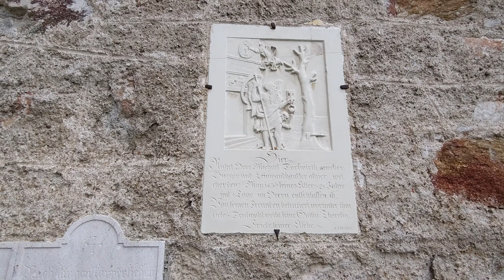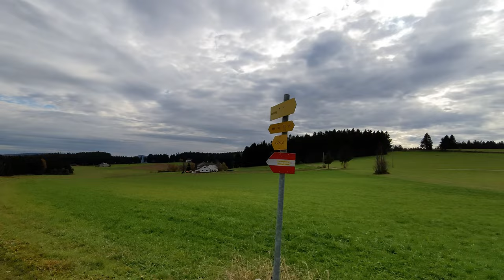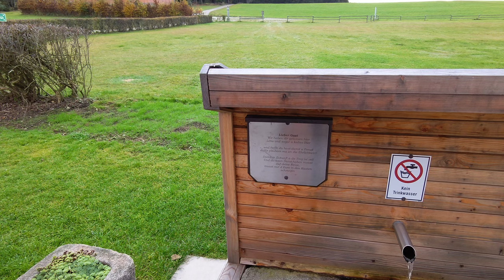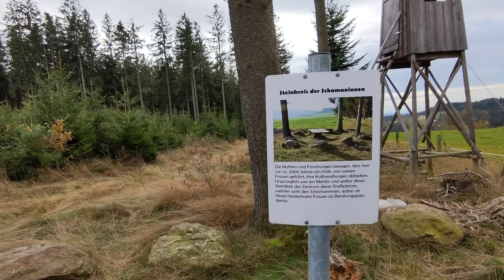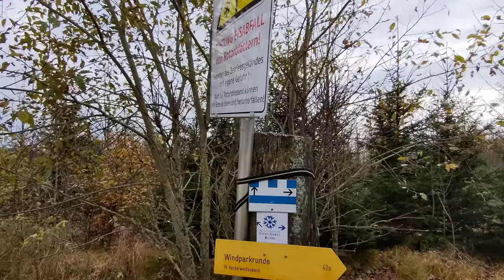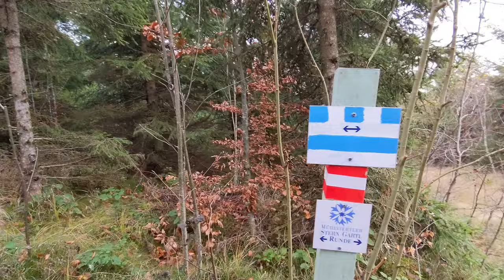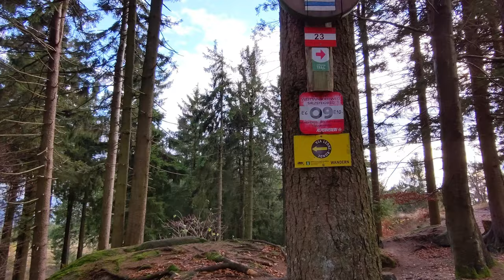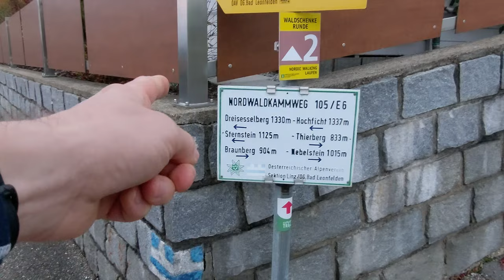Der längste Tag - Nordwaldkammweg - Haslach - Bad Leonfelden - Wandern in Oberösterreich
Viele fürchten sich geradezu vor der weitesten Etappe eines Wanderwegs - überhaupt wenn sie
bei allen landschaftlichen Reizen auch ihre... naja... Längen hat. Wir wandern hier auf der Etappe von Haslach an der Mühl über die Helfenberger Hütte, Guglwald und den Sternstein mit der Sternsteinwarte nach Bad Leonfelden. Wie wir die Schönheit im Kleinen finden, und wo wir überall nach den Sternen greifen - das erfährst in diesem Video.

Kartenmaterial/Grundkarte:
© OpenStreetMap-Mitwirkende -